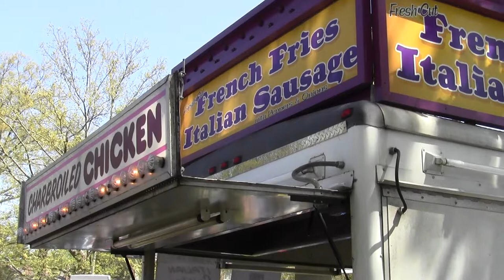2012_04_28_extravaganja_x008_freeconcord